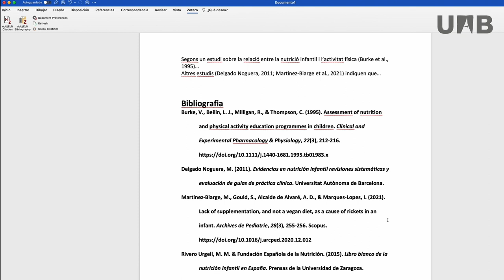Zotero - Editar la bibliografia dins un text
Vídeo on s'explica com es pot modificar una bibliografia creada amb Zotero